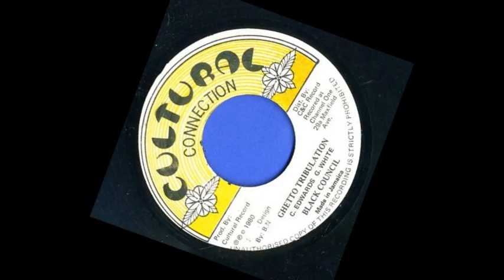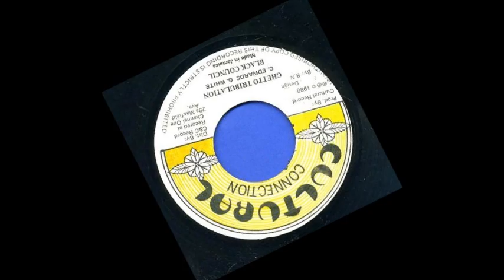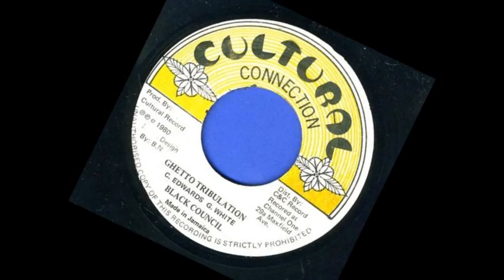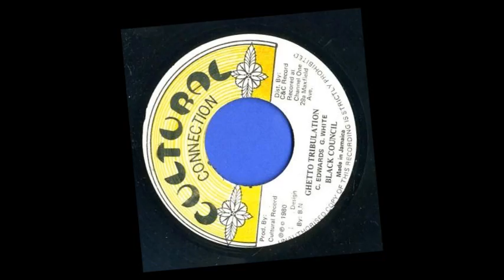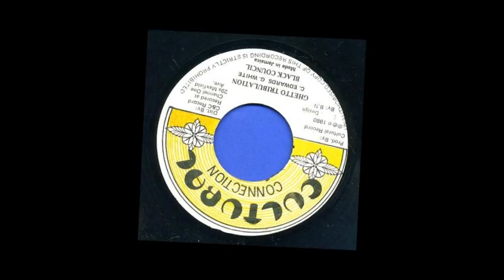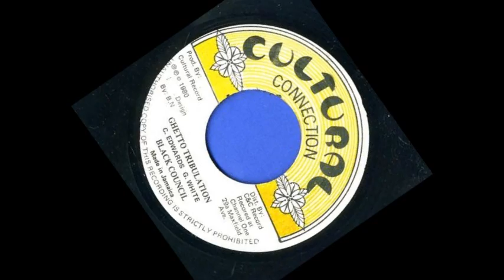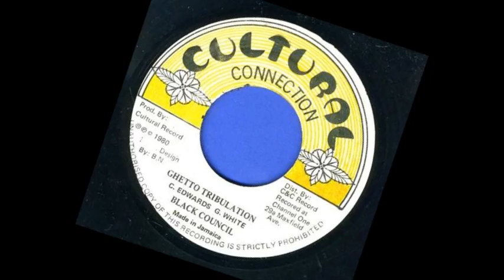Black Council - Ghetto Tribulation + Dub